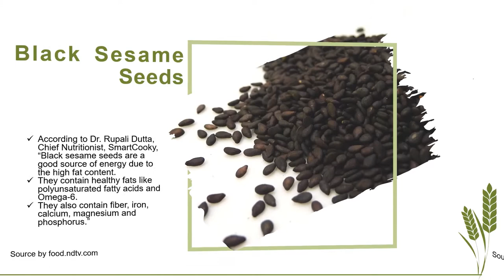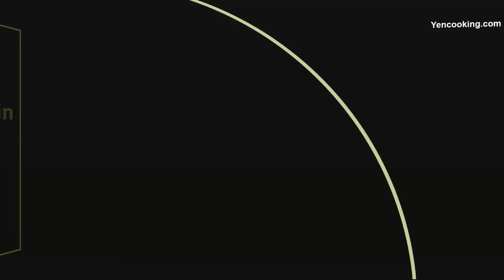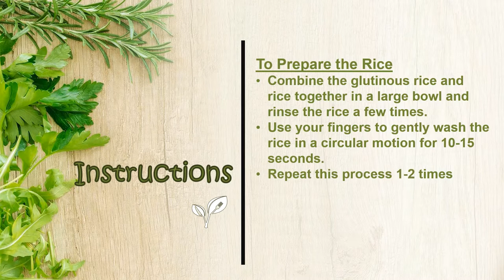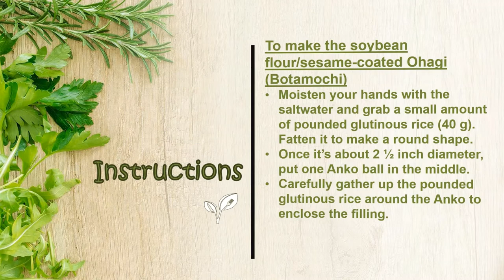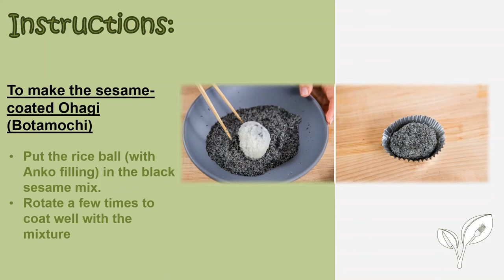Japanese Desserts Series: Wagashi 和菓子 Ohagi Botamochi おはぎ (ぼたもち)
Follow IG @YenCooking

Tools & Equipment:
aluminum cup liners
rice cooker
Japanese short-grain rice
Glutinous rice
red bean paste (anko)
wooden rolling pin
bento box

Wagashi 和菓子
Wagashi are traditional Japanese confections that are often served with green tea, especially the types made of mochi, anko and fruits. Wagashi are typically made from plant-based ingredients.
Source by Wikipedia

Ohagi (Botamochi) おはぎ (ぼたもち)
Made with glutinous rice and red bean paste, these Japanese Sweet Rice Balls are offered to one’s ancestors and eaten during the spring and autumn equinoxes in Japan. They are called Botamochi in spring and Ohagi in autumn.

In autumn, they are called Ohagi (おはぎ), named after the autumn flower, hagi (萩 bush clover).

In spring, they are called Botamochi (ぼたもち), named after the spring flower, botan (牡丹 peony).